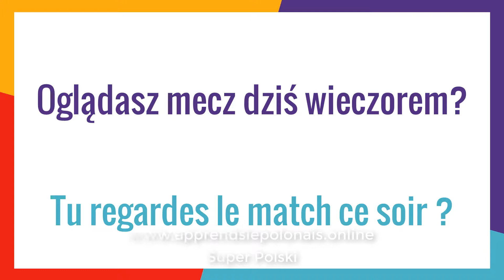Oglądasz mecz dziś wieczorem? Tu regardes le match ce soir ?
Les expressions polonaises pour les personnes francophones.